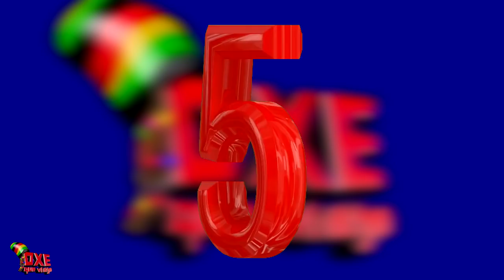TEMPOS DE INFÂNCIA 26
Oxe Que Viaje! O Canal Baiano que produz vários vídeos engraçados, desde Paródias à filmes de Namorado, Namorada, Pai, Mãe, Filho, Tempos de Infância, Brincadeiras Infantís, Rico e Pobre... e muito mais.